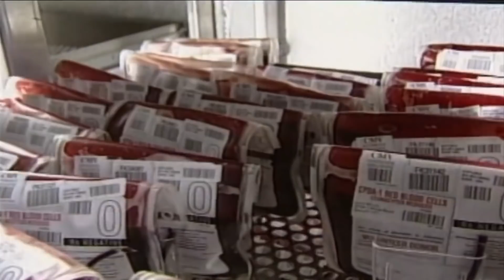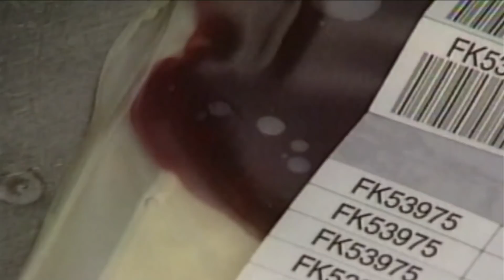Blood Type and COVID-19 Study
Your blood type may influence your risk of getting the coronavirus and how sick you may become...  according to a team of European scientists.